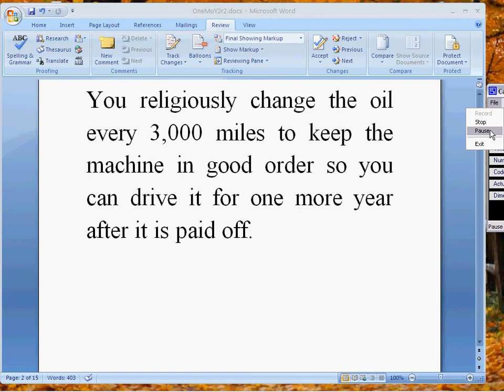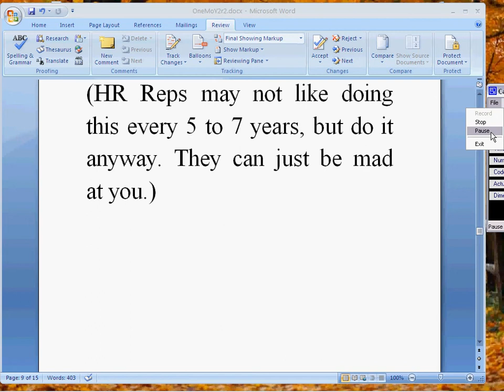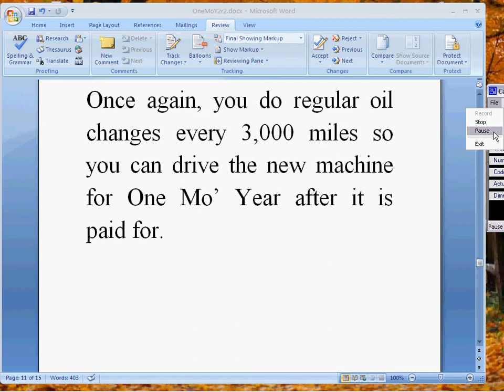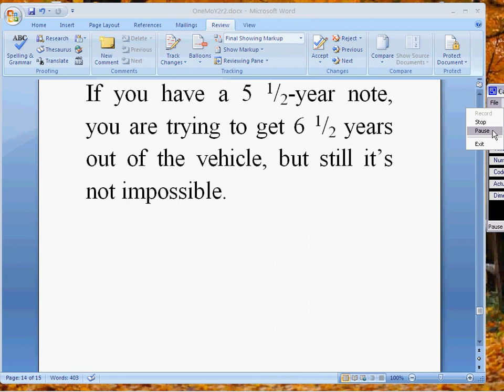Stroke Geezer's Life Without Debt Course - Video 11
One Mo' Year can be used to create an emergency fund, build retirement wealth, or attack debt.